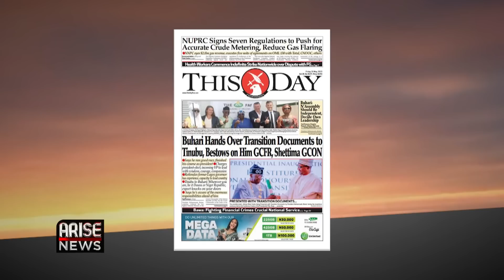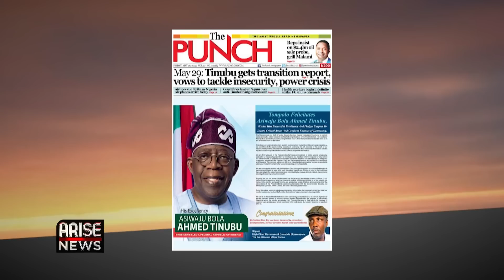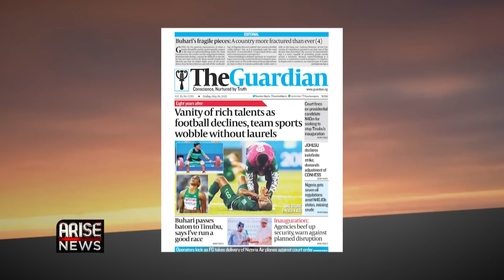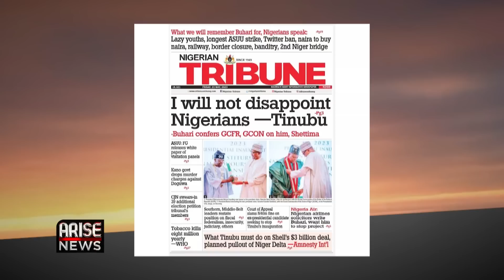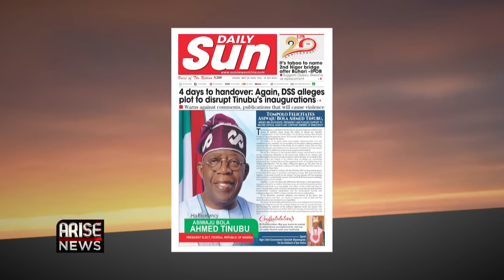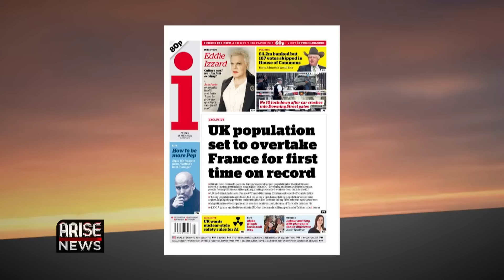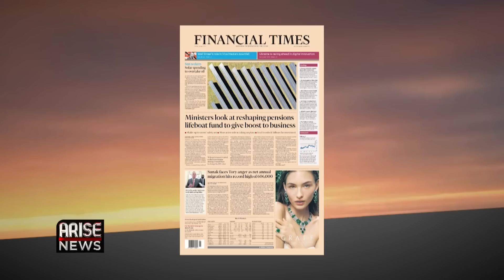Buhari Hands Over Transition Documents to Tinubu, Bestows on Him GCFR, Shettima GCON